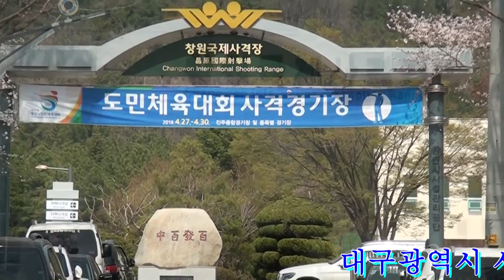제1회 대구시장배 런닝타켓사격 임경아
제1회 대구광역시장배, 전국 사격대회 임경아  사전경기 (창원 국제사격장 )  RUNNING  TARGET, 10 M.